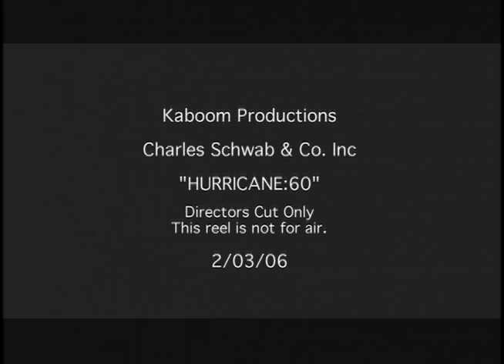Hurricane Charles Schwab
Doug Werby directed and edited this web films for Charles Schwab post Hurricane Katrina.